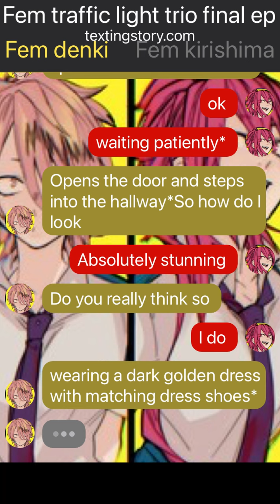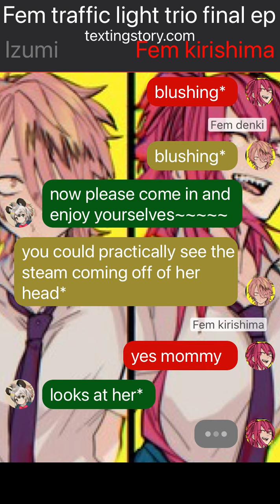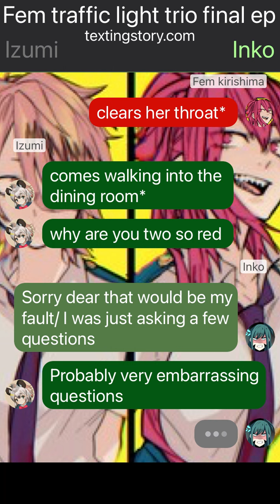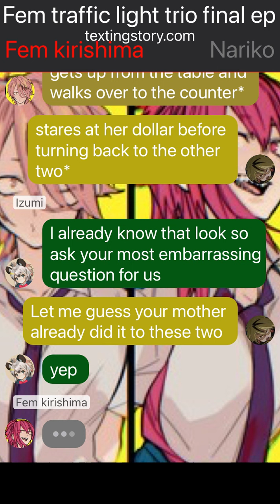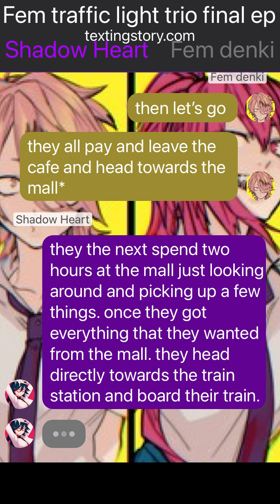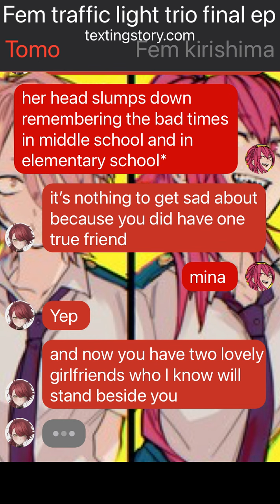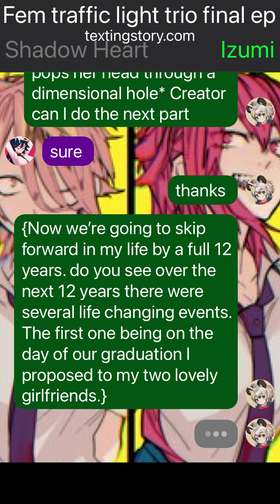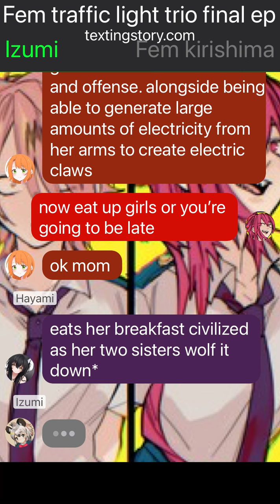Fem traffic light trio final ep